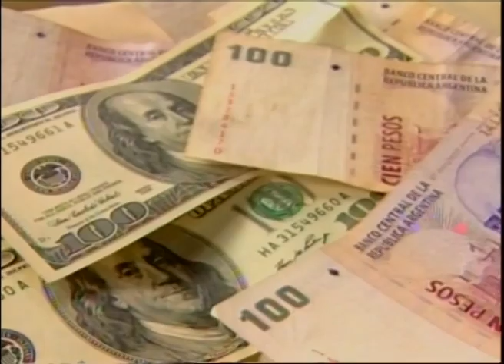Suman más restricciones a las importaciones